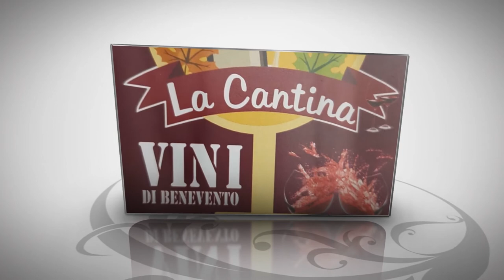smavradio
SITO Grazie per la tua importante visualizzazione;
Lascia il tuo Like 👍Info. Redazione 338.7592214